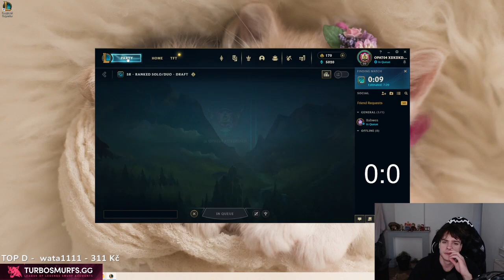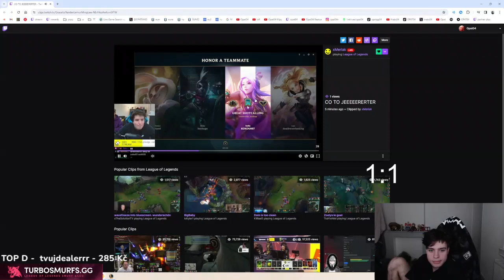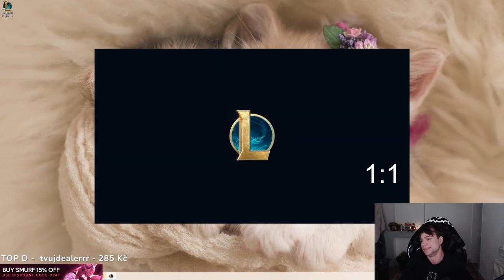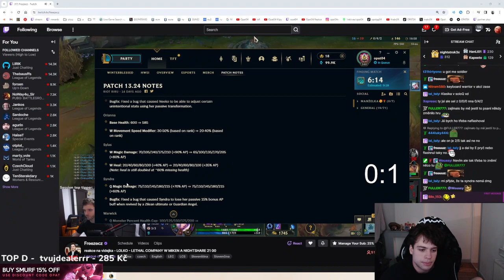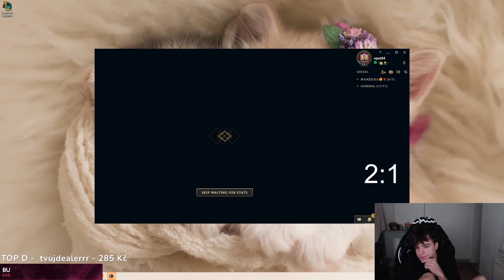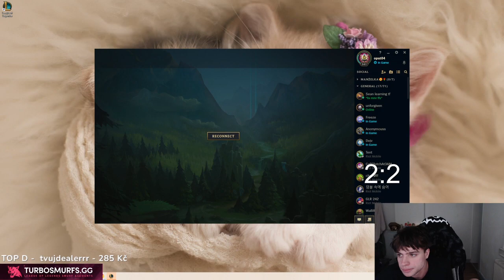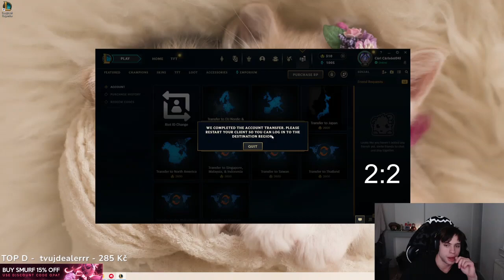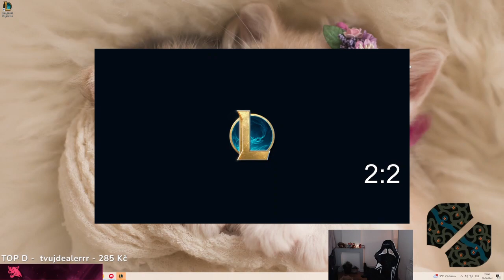Opat04 - Stream - 19.12.2023